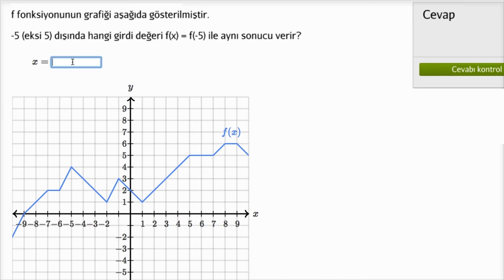Örnek: Grafiği Verilen Bir Fonksiyonda Aynı Çıktıyı Veren İki Girdi Değerini Bulma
How to find two function inputs with the same output given graph (example)